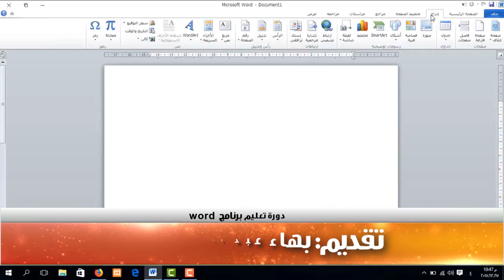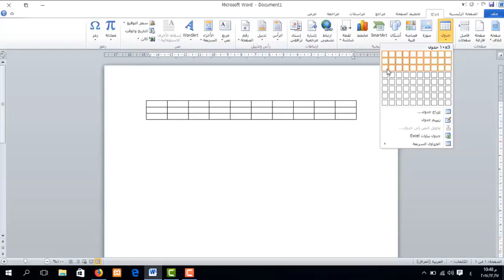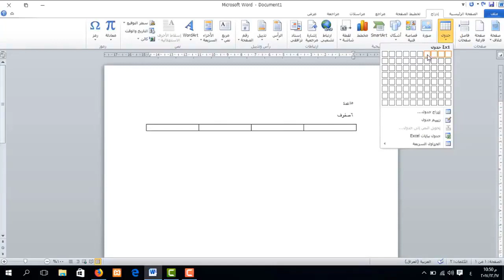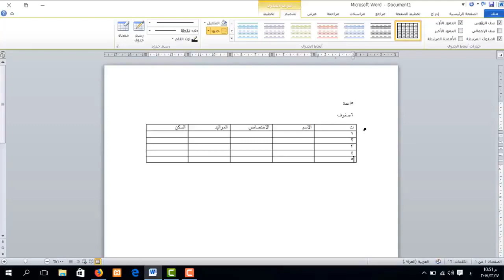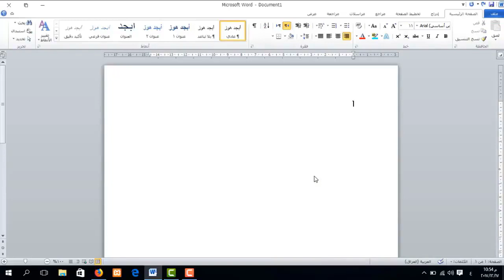دورة تعليم برنامج Word | ادراج جدول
طريقة الانضمام لمنصة عالم بهاء الاحترافي التعليمية